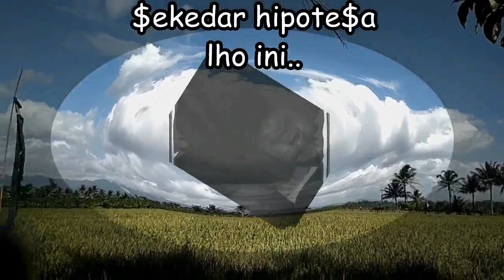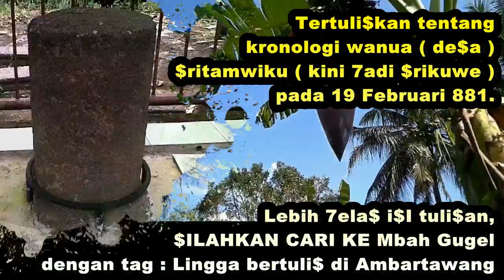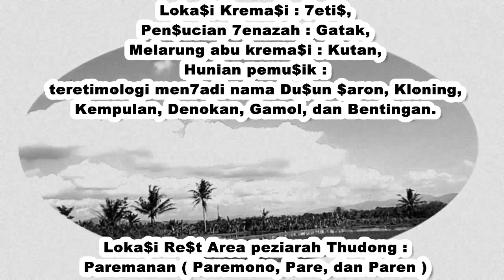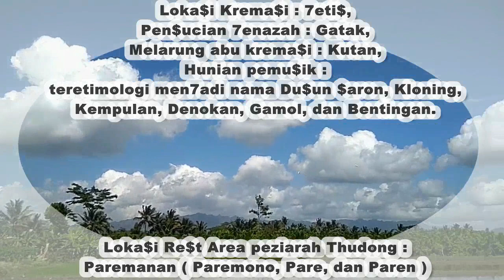KECAMATAN MUNGKID adalah ALAS WURAK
Sejarah kecamatan Mungkid pada peradaban Jawa kuno